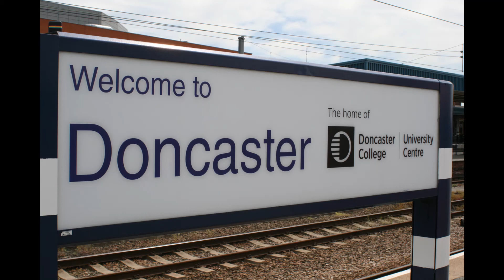Doncaster Station the old order prevails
Scenes on a very wet Tuesday 26th November 2019 with trains that may retire in the near future